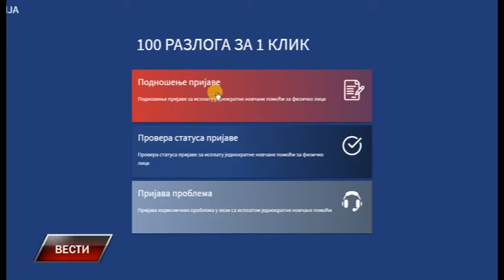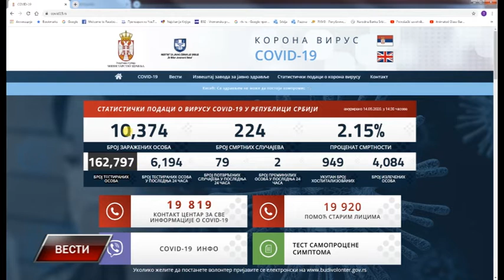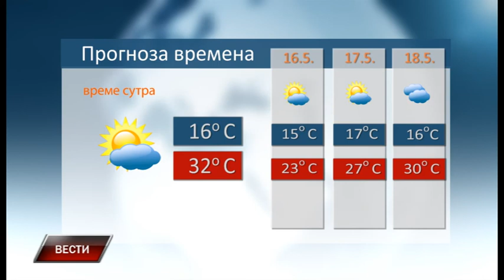Vesti 14 5 2020